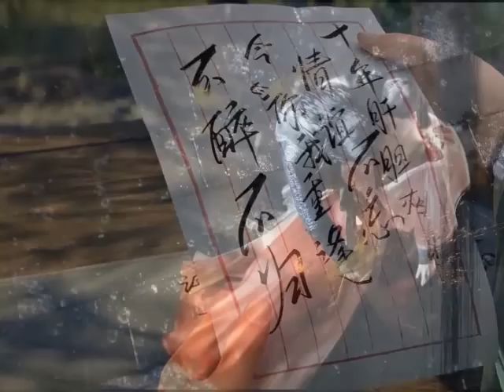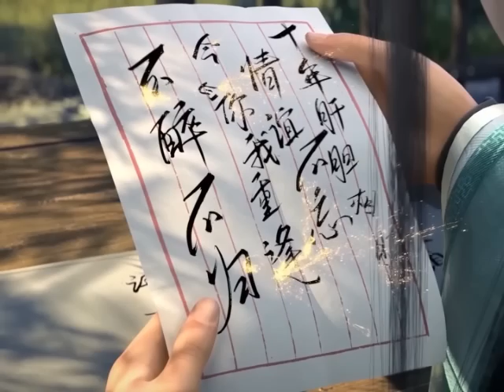มหายุทธทลายสวรรค์ ตอนที่3117-3118